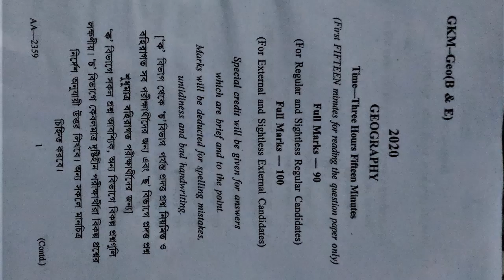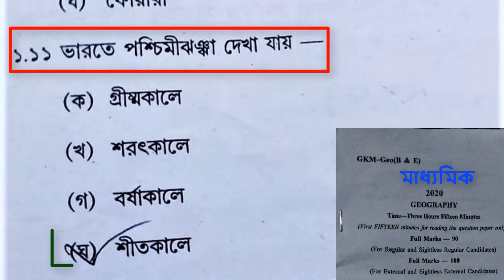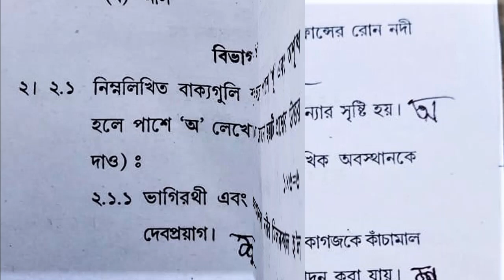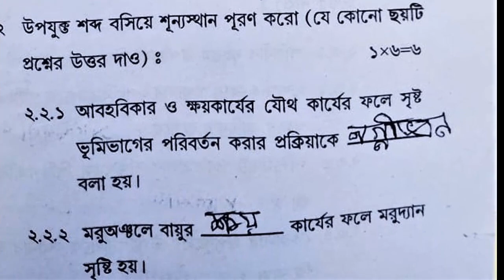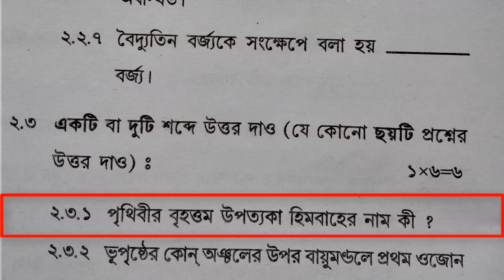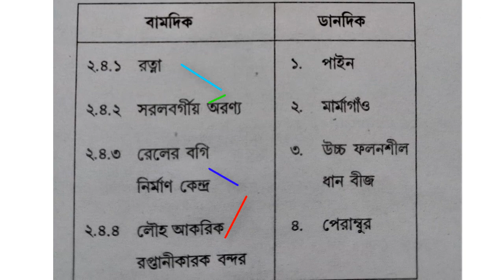Geography madhyamik exam 2020 // wbbse 2020 geography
Geography madhyamik exam 2020
 wbbse 2020 geography